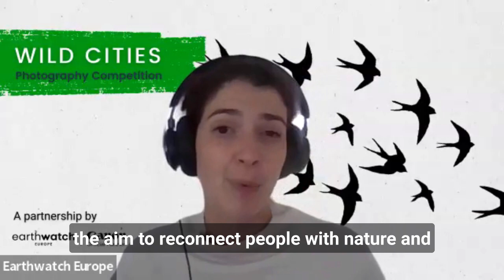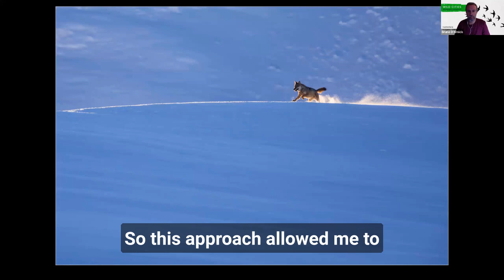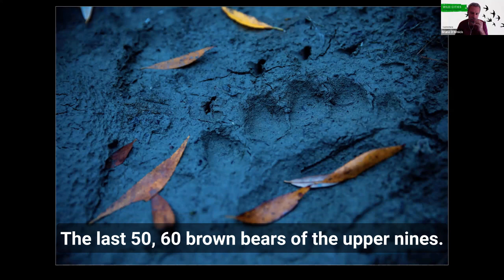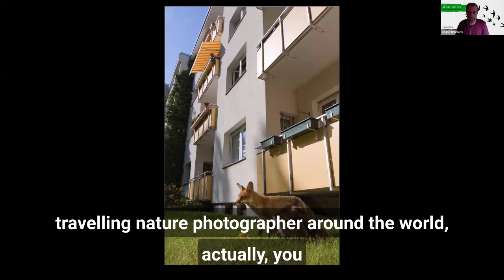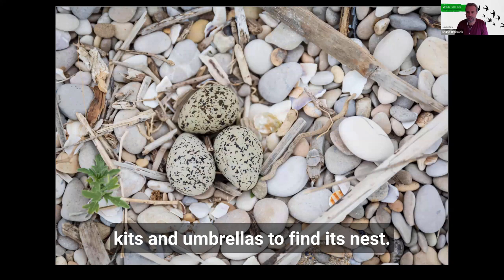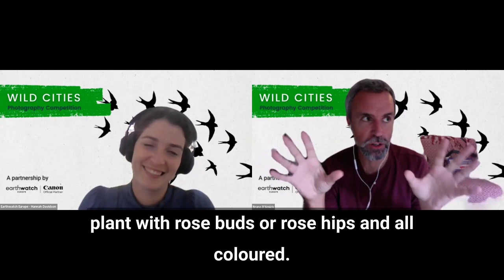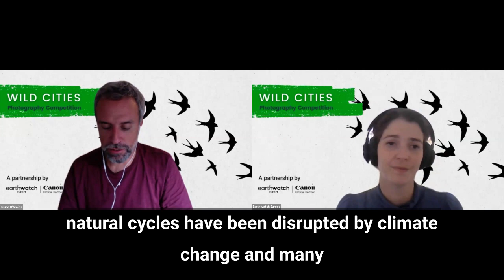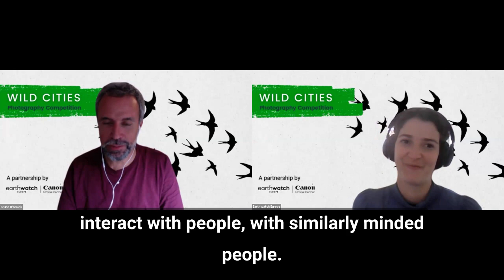Wildlife Photography with Bruno D'Amicis - Part 1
Hear from award-winning photojournalist and conservationist, Bruno D’Amicis, as he tells his story of becoming a passionate nature advocate.

Chapter 1 of this two-part webinar series focuses on Bruno’s early career, including his experiences with photographing urban wildlife in Berlin, the importance of nature in our lives and how to become a voice for wildlife. Bruno also shares some top tips on how you can improve your photography skills.